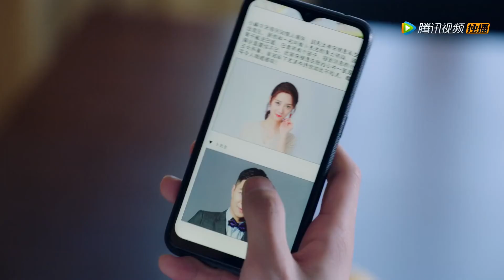🧸Cinderella comes to the door, and the boss can't bear it anymore! | Chinesedrama